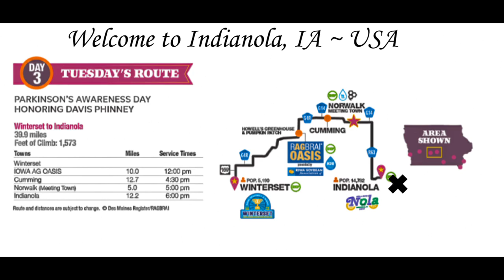RAGBRAI 2019 "Ride with Nelly" Day - 3 / VLOG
Nelson Vails Day-3 Historical  RAGBRAI Video Journey Across Iowa